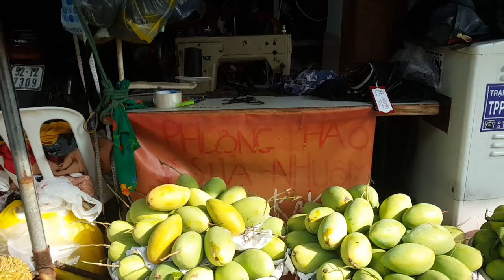Đi Chợ Cô Giang Sau Đêm Mưa Quận 1 Sài (Mua Chanh, Bơ, Đu Đủ)